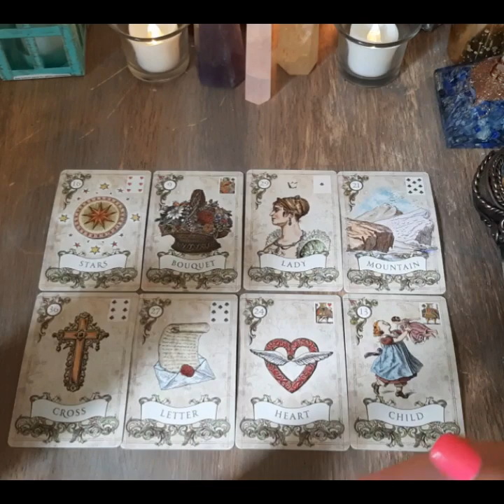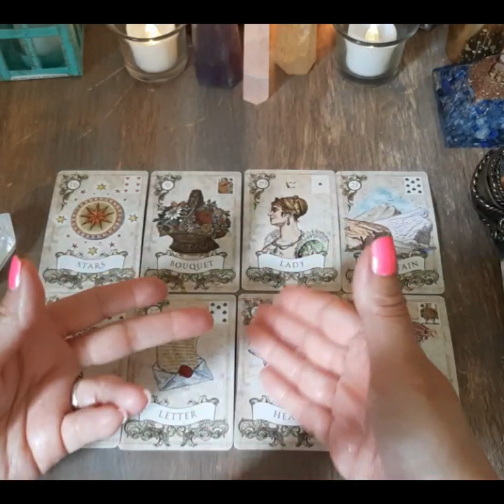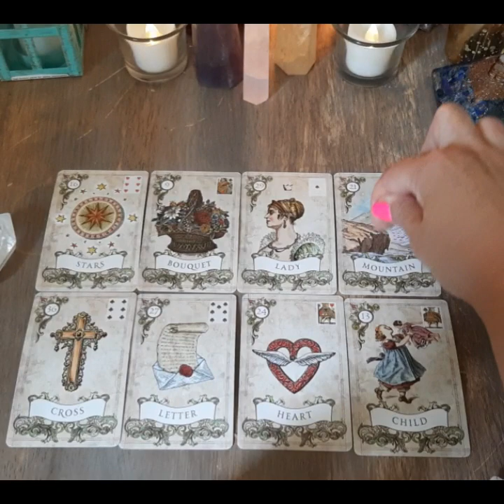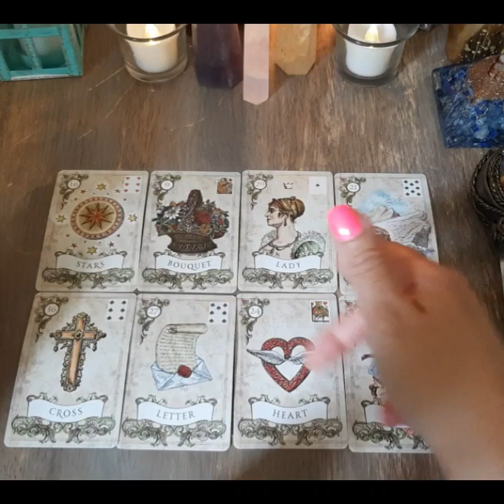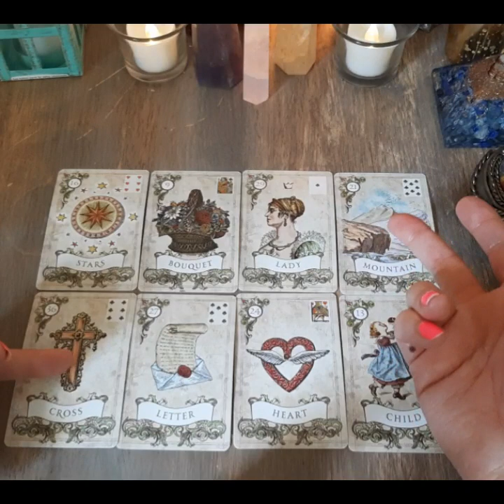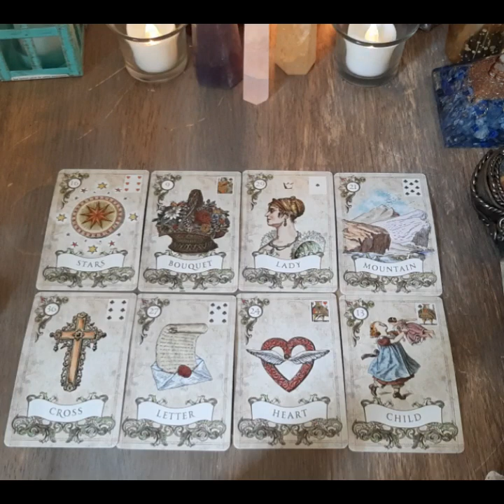🔮CAPRICORN- General Reading-August 2020